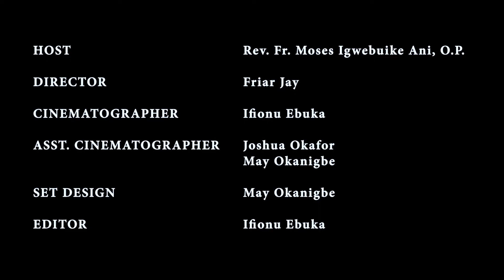I BELIEVE SERIES, S10, EP 9 - WHAT DOES IT MEAN TO SAY THAT GOD SENT THE HOLY SPIRIT AMONG US?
On this episode, Fr Moses Ani, O.P., explains the words for the prayer of Absolution "He sent the Holy Spirit among us for the forgiveness of sins".

Leave us your comments and suggestions.